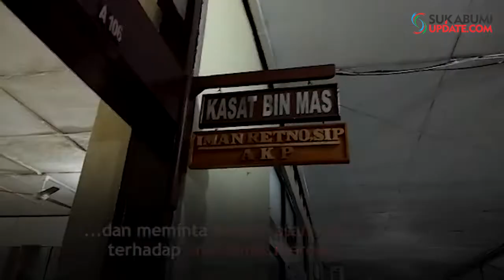Hendak Berangkat Aksi ke Jakarta, Lima Pelajar SMP Diamankan Polisi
SUKABUMIUPDATE.com - Kapolres Sukabumi Kota, AKBP Wisnu Prabowo mengatakan kelima pelajar itu diamankan anggota Satsabhara, saat patroli sekitar pukul 14.00 WIB, di Lapang Merdeka, Kota Sukabumi.
"Saat mengecek HP (Handphone, red) ada ajakan aksi besok ke Jakarta dari grup Facebook ALL BASE SMP SESUKABUMI dengan titik kumpul yang sudah ditentukan di suatu tempat," ujarnya kepada awak media di Makopolres Sukabumi Kota, Jumat (27/9/2019) malam.
Selain HP kata, AKBP Wisnu didapatkan sebuah Gear dengan diikat tali sabuk dari salah seorang pelajar tersebut. Ia mengaku sudah memanggil pihak orang tua dan sekolah untuk dibuatkan surat pernyataan agar mengawasi anak-anaknya.
"Surat pernyataan itu ditanda tangani di atas materai. Antisipasi sudah kami lakukan melalui pendekatan pada pihak sekolah agar tidak mengijinkan SMP dan SMA agar tidak berangkat ke Jakarta," paparnya.
Ada ajakan untuk berangkat ke Jakarta, berikut kutipan dari Facebook.